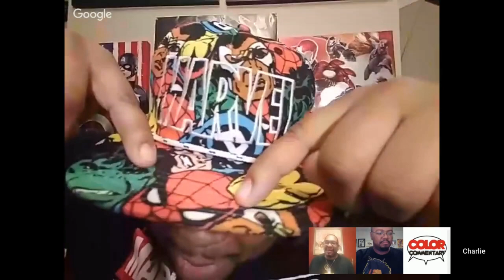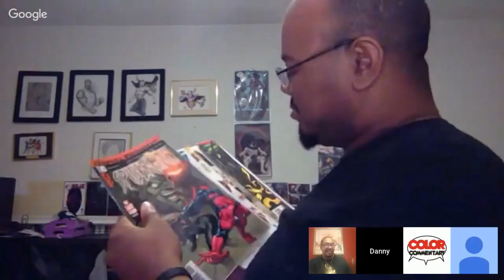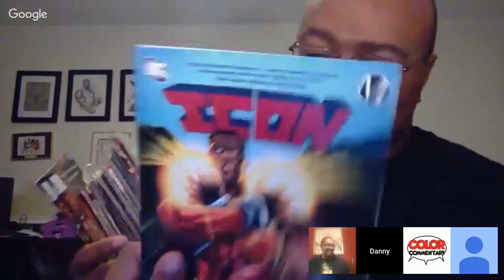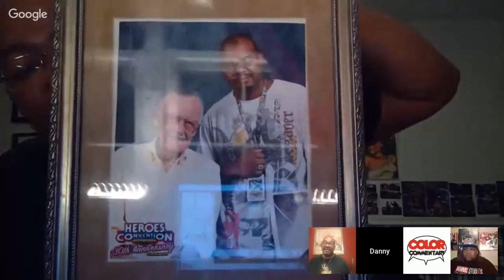CREWTALK - Spoiler Review - "Crimes of Grindelwald", "Widows" and Our Stan Lee Tribute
Color Commentary gives you reviews on two movies at a time!  The Harry Potter Prequel - Fantastic Beasts 2: Crimes of Grindelwald and Viola Davis' New Movie Widows.  Plus our tribute to Comic Book Legend Stan Lee.  Were these movies any good, or did they suck.  We'll let you know.